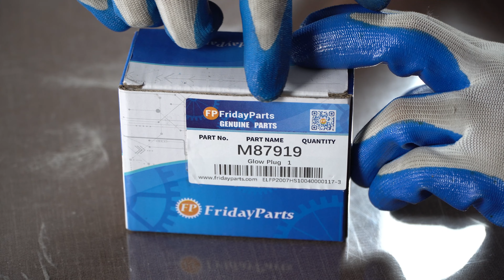Glow Plug M87919 AT110814 for John Deere John Deere 330 332 375 430 455 655 755 855 F915 F925 F935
Part Number: M87919, AT110814

Applications:
1435 Front Mower before serial number 060,000
2020 and 2030 ProGator Utility Vehicle
2243 Professional Diesel Greens Mower
2500 Greensmower (Gas and Diesel)
2500A Greensmower (Gas and Diesel)
2500E Greensmower (Gas and Diesel)
2653A Diesel Professional Utility Mower
3009, 3011, 3012, 3014, 3015, 4019 and 4020 OEM Engines and Accessories (Waterloo)
330 Lawn and Garden Tractor
332 Lawn and Garden Tractor
375 and 3375 Skid-Steer Loaders
415 Lawn and Garden Tractor
425, 445 & 455 Lawn and Garden Tractors
430 Lawn and Garden Tractor
4X2 HPX and 4X4 HPX (Diesel) Gator Utility Vehicle
4X2, 6X4 Gators, Diesel Gator, Trail Gator, Worksite Gator
500 Professional Lawnmower
655, 755, 756, 855 and 856 Compact Utility Tractors
F915 Front Mower
F925 Front Mower
F925 Front Mower
F935 Front Mower
Military 6X4 Gator (M-GATOR) Utility Vehicle
X495 Lawn and Garden Tractor with 3TNE74 Engine
X595 Lawn and Garden Tractor with 3TNE74 Engine
2210 Compact Tractor
4010 Compact Tractor
4100 Compact Tractor
4110 Compact Tractor
670 Compact Tractor
770 Compact Tractor